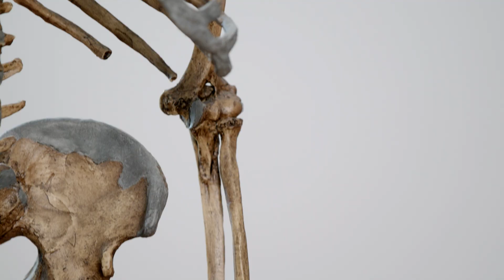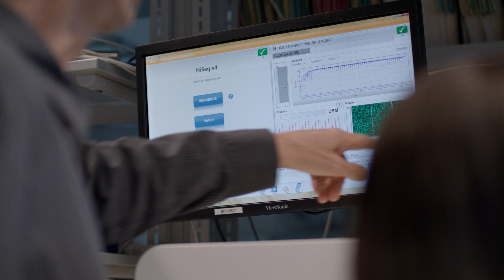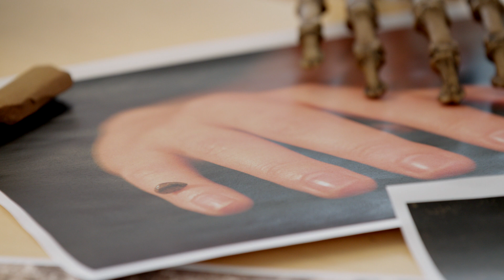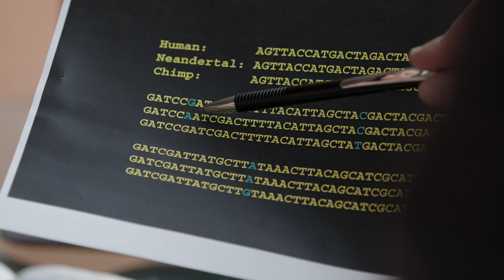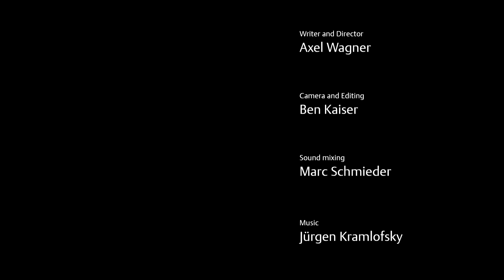Svante Pääbo – Winner of the Körber European Science Prize 2018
The Swedish physician Svante Pääbo has been honoured for his pioneering achievements in the field of palaeogenetics, of which he is considered to be the founder. One of Pääbo's most important scientific breakthroughs is the decoding of the Neanderthal genome. It has been significantly conducive to the realisation that Neanderthals and other extinct human groups have contributed to the ancestry of present-day humans. Svante Pääbo has been awarded the Körber European Science Prize 2018 for these groundbreaking findings.